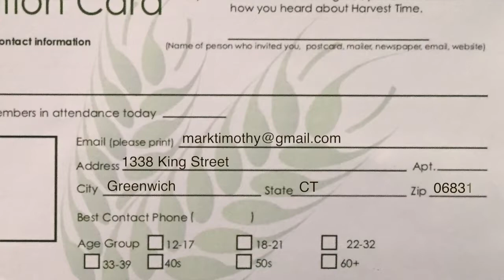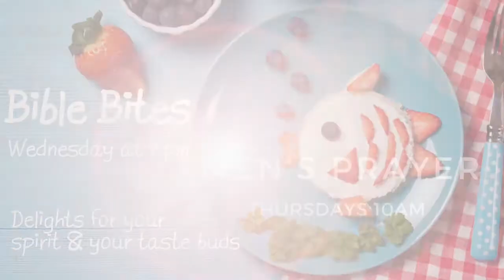Harvest Time News (July 30, 2017)